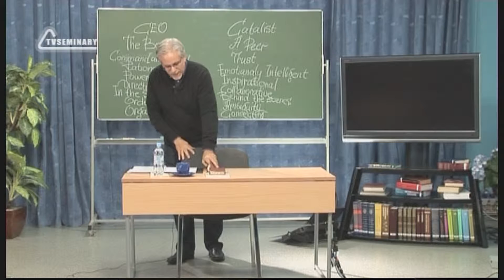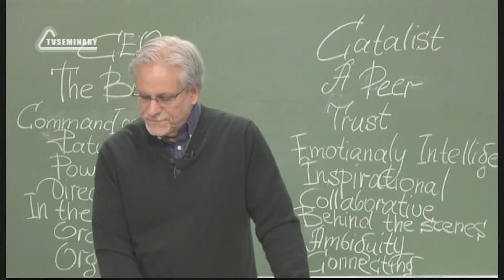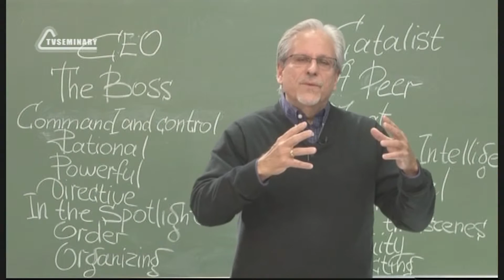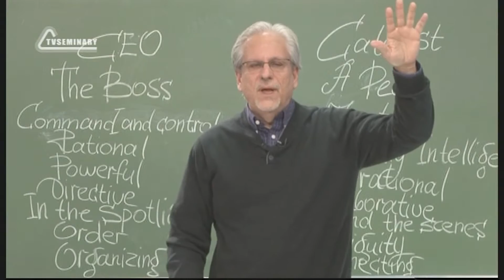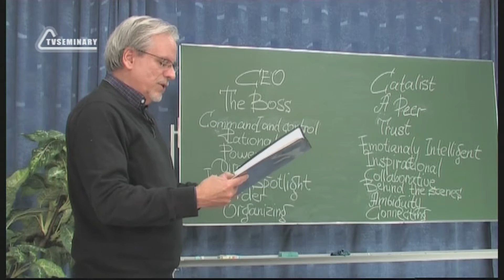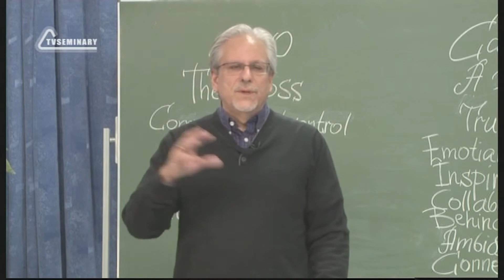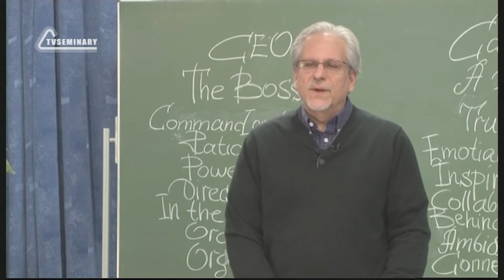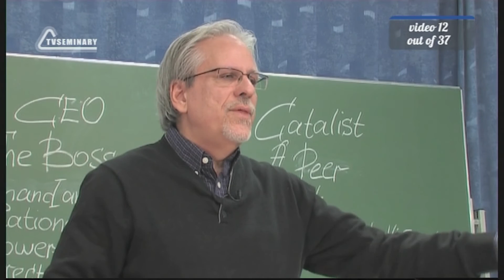PT515 Eng 12. Real Churches Multiply. DNA of Multiplication. N = New Wineskins.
What are the new wineskins and old wineskins? In this section of the lecture "Real Churches Multiply" Richard Thompson continues to talk about DNA of multiplication and:
- explores the parable Jesus told in Luke 5:35-39;
- explains the meaning of the word 'catalyst';
- shares ideas from the book “The Starfish and the Spider: The Unstoppable Power of Leaderless Organizations” by Ori Brafman;
- contrasts a CEO and a catalyst.